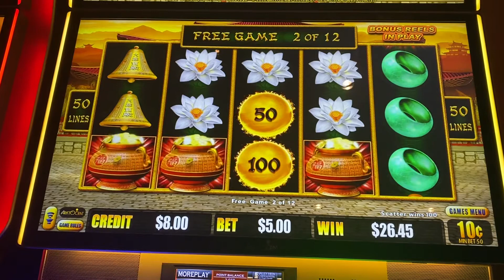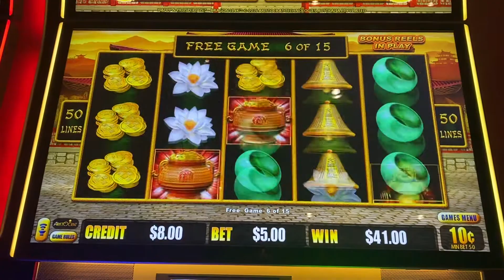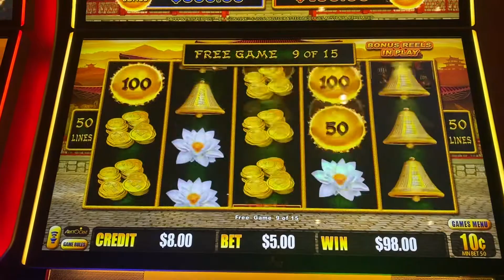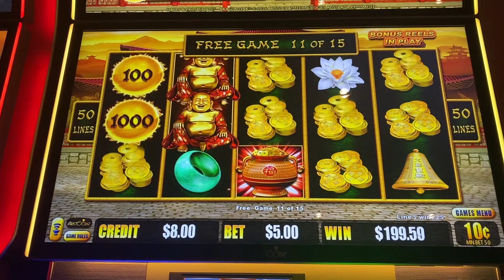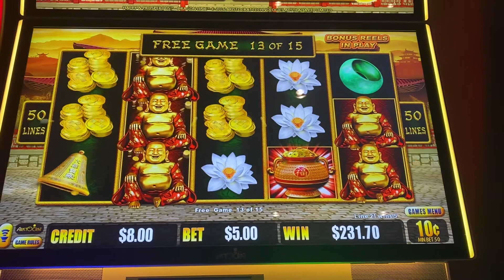$20 Start $5 spins High Limit Dragon Link